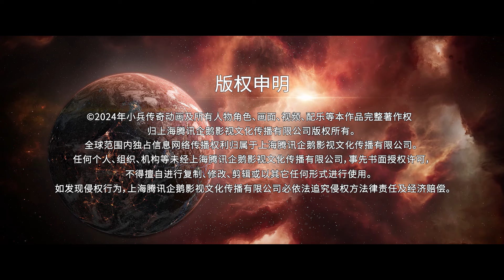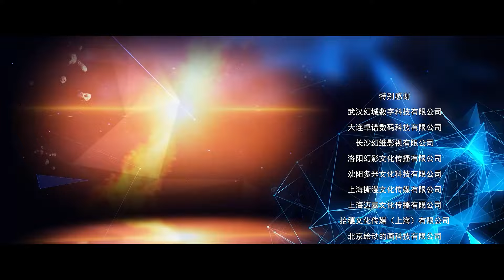[VIETSUB] Tiểu Binh Truyền Kỳ - Tập 13 | Hoạt Hình 3D Trung Quốc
[Ma Đạo Tổ Sư] tập ghép xem đã đời hoạt hình 3d trung quốc hay nhất,
30 phim hoạt hình 3d trung quốc hay nhất